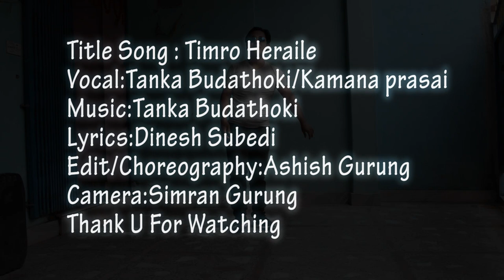Timro Heraile Nepali Movie Dhoom3 Dancing Song Dance Choreography By Ashish Gurung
Title Song :Timro Heraile
Vocal :Tanka Budathoki /Kamana Prasai
Lyrics :Dinesh Subedi
Edit/Choreography :Ashish Gurung
Camera :Simran Gurung
Cast :
Ashish Gurung